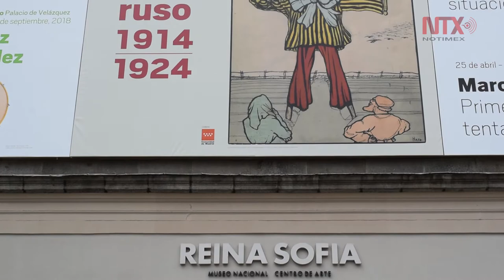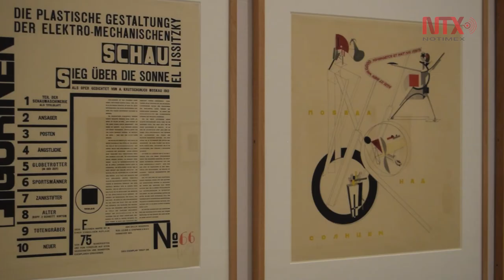Presenta Museo Reina Sofía exposición "Dadá ruso"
La exposición "Dadá ruso" 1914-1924, reúne casi 500 obras. esta muestra hace una revisión de artistas y la evolución de la vanguardia desde la perspectiva dadaísta.